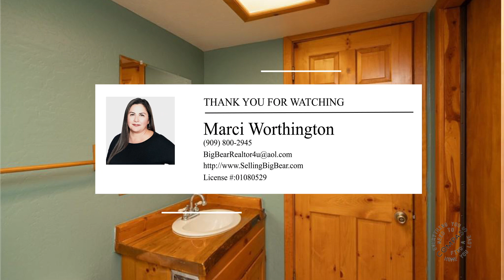1009 Tinkerbell Avenue | Big Bear City Real Estate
Step into a world of wonder at 1009 Tinkerbell, nestled in the Peter Pan area of Big Bear City- with convenient quiet location and access to town! This charming custom built contemporary log cabin offers cozy bedrooms with a forest like feel, a heartwarming fireplace, custom woodwork and an inviting and open kitchen. Outside, a magical space for kids or for entertaining and captivating surroundings beckon for exploration and stargazing in the spa. Embrace the enchantment of Big Bear City...

 - Marci Worthington

MARCI WORTHINGTON
Compass SoCal Resorts Group